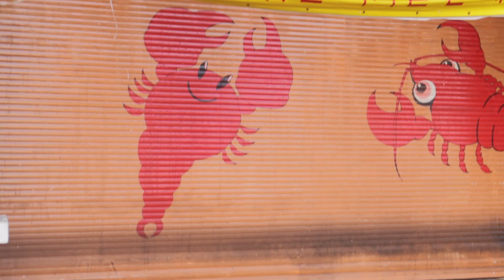Foods MUST Try at Kota Kinabalu, Saba Malaysia || Foodtrip